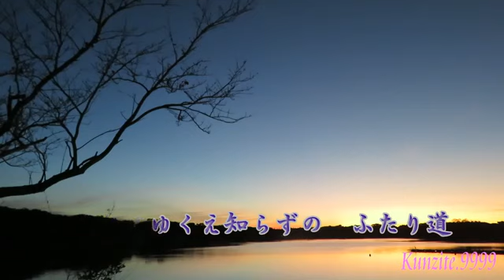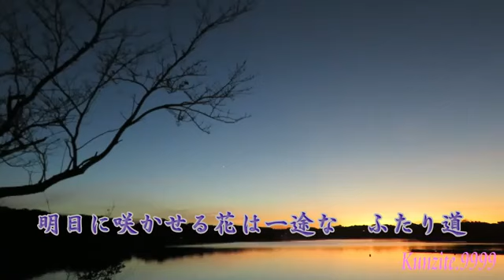ふたり道 藤あや子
2019年11月27日発売 作詞：小野 彩／作曲：中村典正／編曲：伊戸のりお.

2019年11月27日発売「藤 あや子 ふたり道」より 歌手：藤 あや子 作詞：小野 彩 作曲：中村典正 編曲：伊戸のりお 撮影場所…三重県志摩市阿.

藤あや子 唄、高画質音質、 明日のヒットメロディーの、令和2年1月号 より、カラオケの音とメロがすぐ正確にわかる楽譜で応援、Reverb Mic.